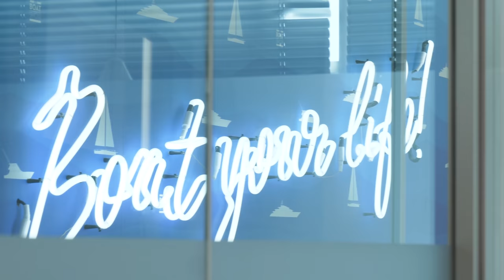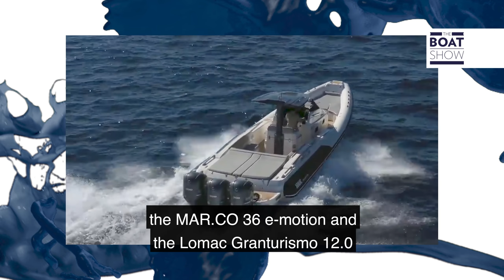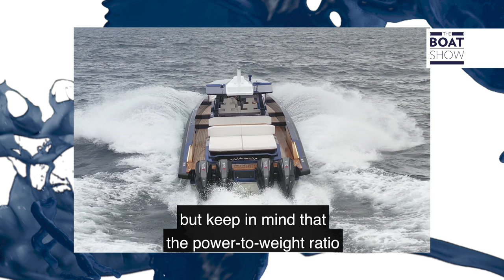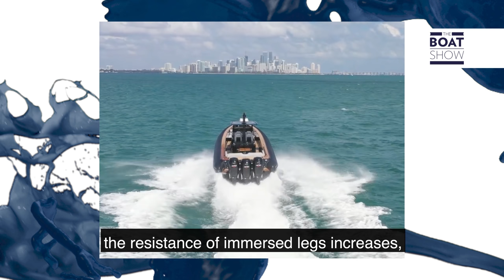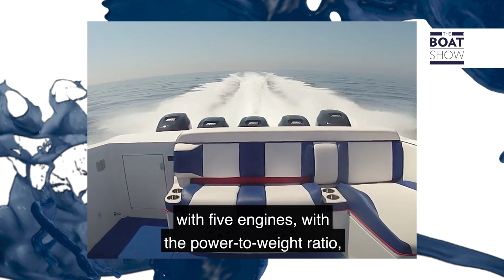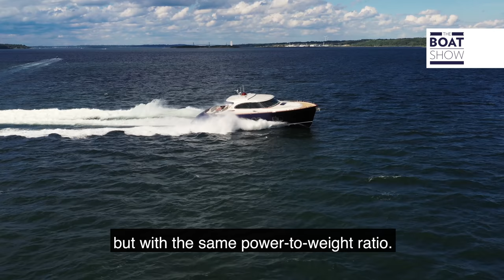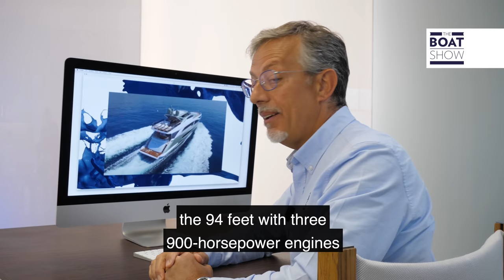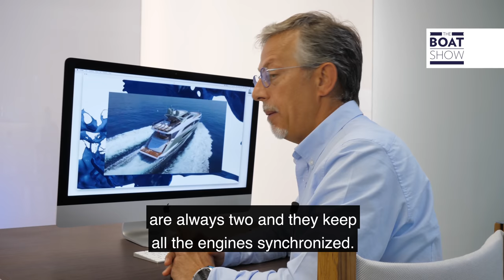ACADEMY EPISODE 4 - MULTIPLE ENGINES: WHAT'S THE RIGHT CHOICE? - The Boat Show